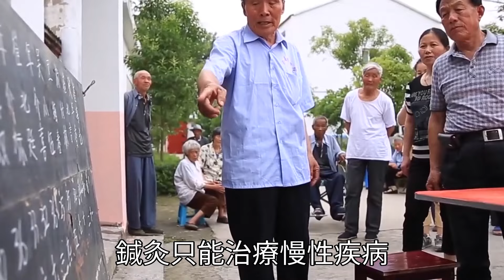26歲女子針灸離世 ，醫生緊急提醒：針灸千萬要注意4點 ，一不小心命都沒了|三味書屋